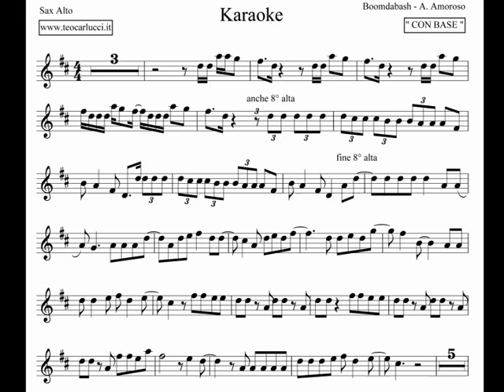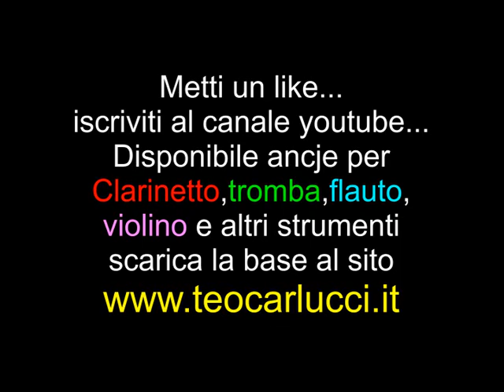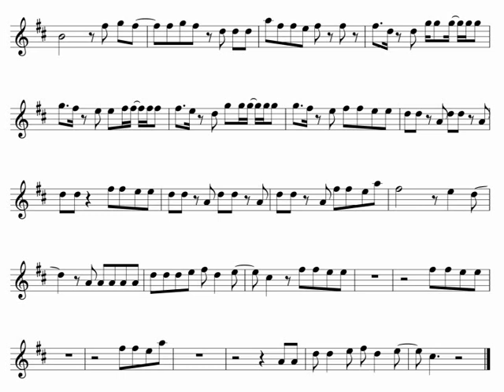Karaoke - Sax Alto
Base con spartito x SAX ALTO del brano tormentone del 2020 " Karaoke " di A. Amoroso e Boomdabash, disponibile anche per Strumenti in Sib, Mib e trombone. Scaricate la base e il PDF al sito
(base reperita dalla rete)